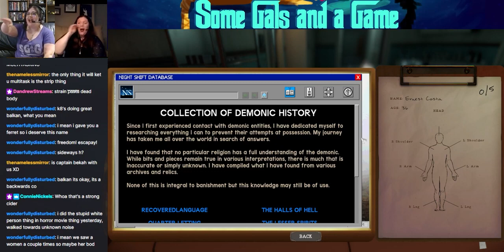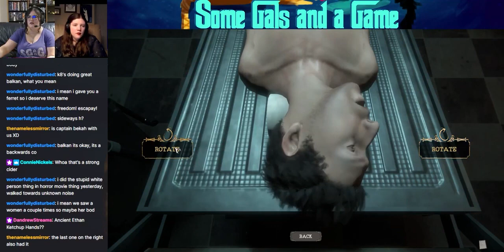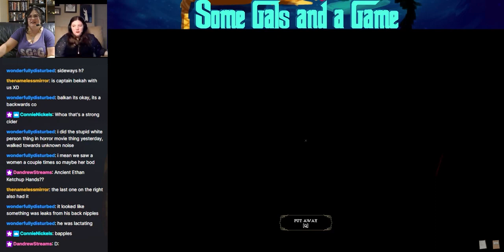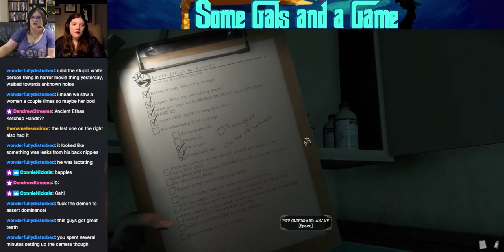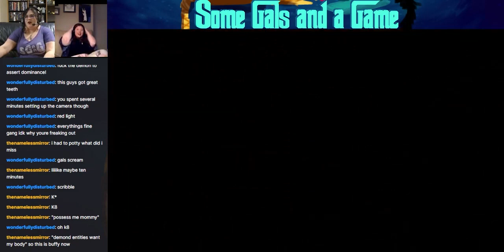Mortuary Assistant: The Autopsy of Some Gals Pt 3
Headphone warning for this series! Hopefully the Gals will learn how to pick the right body before it's too late.